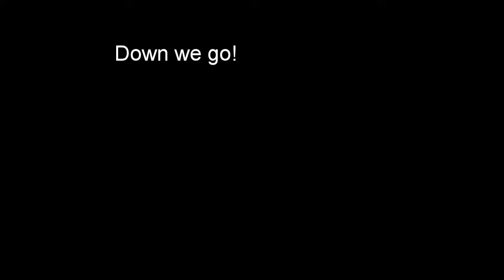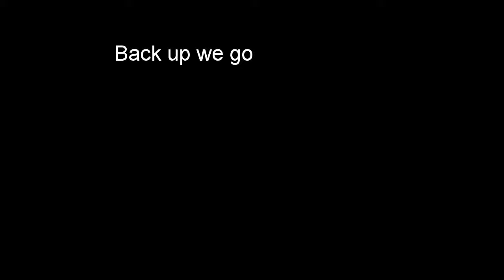Laborday weekend 15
Great views along the PCT and Green Water trails.